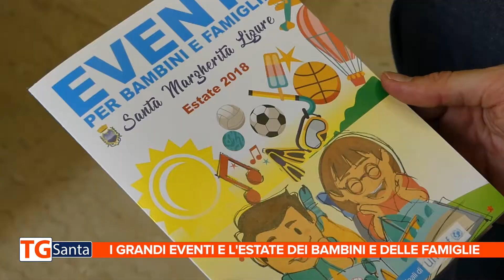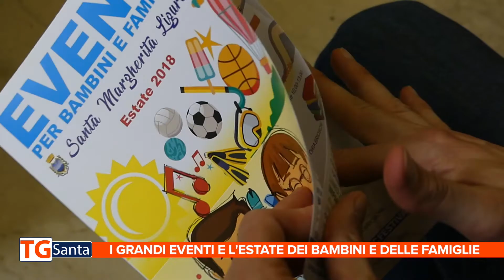20180611 TG SANTA numero 76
TG SANTA n° 76 dell’11 giugno 2018 in questa edizione: cinghiali, un piano per i comuni del Parco di Portofino; la consegna alle spiagge delle Bandiere Blu; OrgoglioSanta, l’hashtag dell’estate 2018; gli eventi passati e quelli futuri; the Beat Dream, hip hop internazionale in piazza.